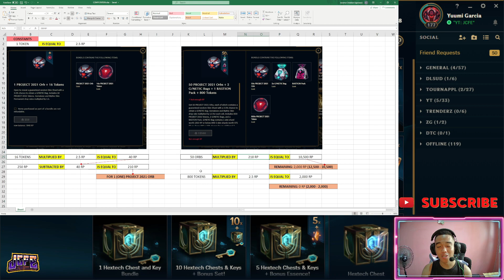Bastion Crate | CONFUSION IS REAL?! | Sulit o kupit? [Garena League of Legends PH]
JOIN US AT OUR DISCORD SERVER:
LoL players (follow the last step under server-roles)

LoL IGN: Yuumi Garcia
CODM IGN: Gideonne (Clan: Myriad)

MUSIC 🎶:
Prescyla